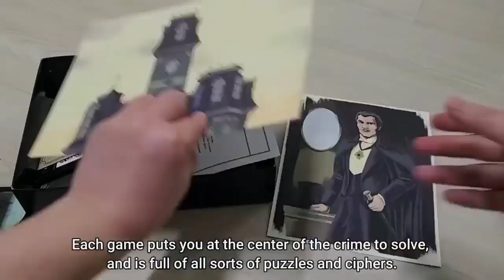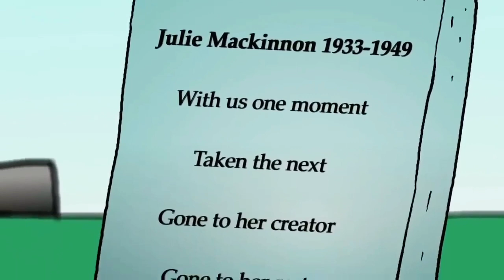Cold Night Crazy Man True Horror Story Animated | Victorious Dark Days Entertainment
Check out the Cold Night Crazy Man True Horror Story Animated New release this today that you've gotta see!

The FanDome Movies HD Trailers channel deleviers hot new trailers, teasers, and sneak peeks for all the best upcoming movies.

Victorious Dark Days Entertainme